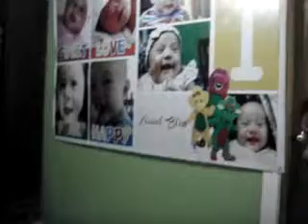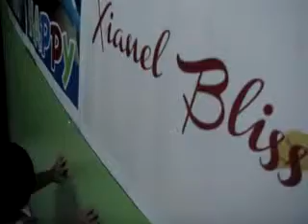Bliss (Sa House Ni Oyong)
Karap2x, lakaw2x og uban pa. Natingala sya nganong naa iang dgway sa tarpaulin sige nya gatan-awon :)